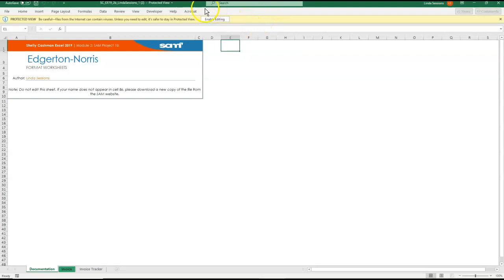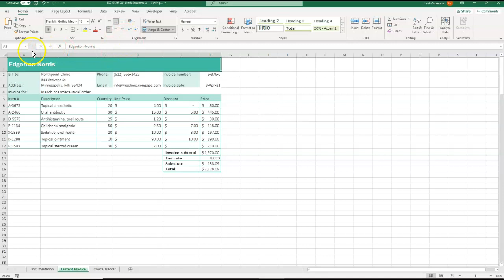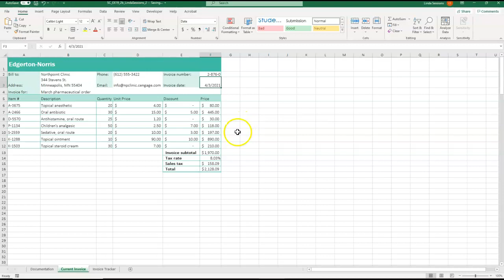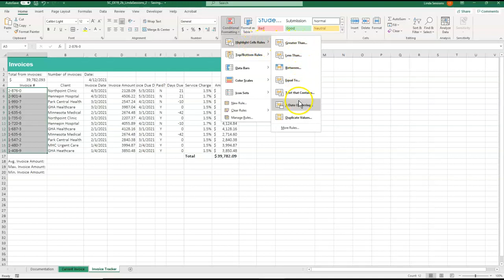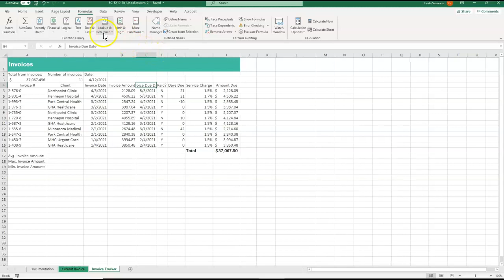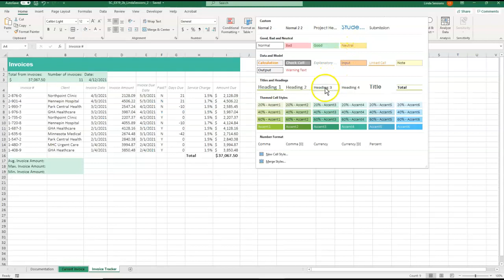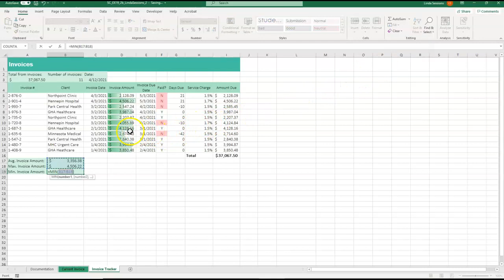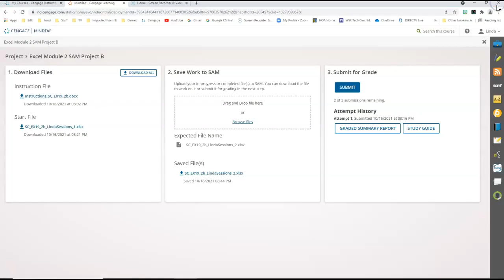Excel Module 2 Project B Edgerton-Norris Linda's Take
Follow along as @4doxs1lab completes the Excel Module 2 Project B Edgerton-Norris assignment from Shelly Cashman.  Learn how to create an Excel spreadsheet and make modifications such as formatting, conditional formatting, using short date, Accounting formatting, data bars and spell check.